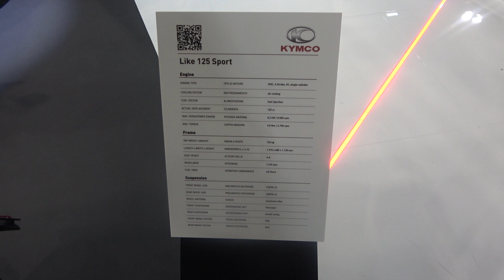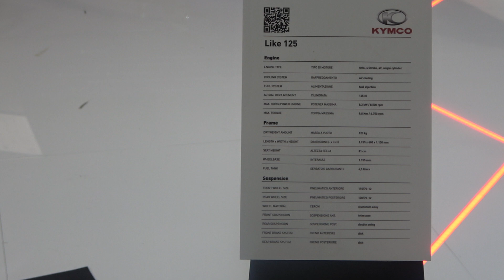The new 2022 KYMCO Like 125cc scooter walkaround